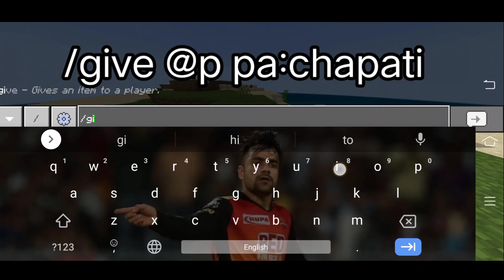How to download Youtubers lucky blocks In Minecraft PE on Android | Hindi | Gaming Tube